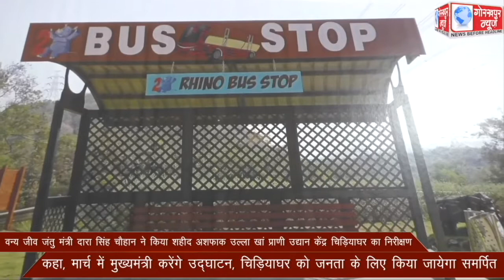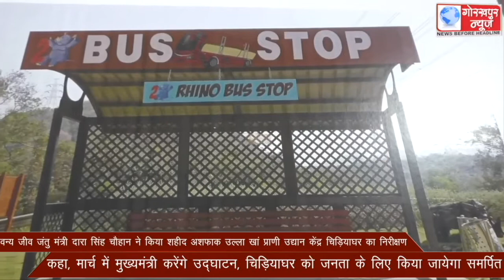वन्य जीव जंतु मंत्री दारा सिंह चौहान ने किया शहीद अशफाक उल्ला खां प्राणी उद्यान केंद्र चिड़ियाघर का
वन्य जीव जंतु मंत्री दारा सिंह चौहान ने किया शहीद अशफाक उल्ला खां प्राणी उद्यान केंद्र चिड़ियाघर का निरीक्षण, कहा, मार्च में मुख्यमंत्री करेंगे उद्घाटन, चिड़ियाघर को जनता के लिए किया जायेगा समर्पित